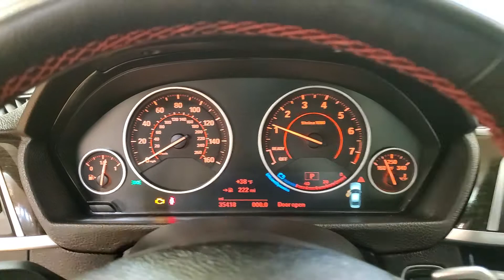2018 BMW 3 Series 330i xDrive NAVIGATION SUNROOF BACK-UP CAMERA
Stock #:U69234